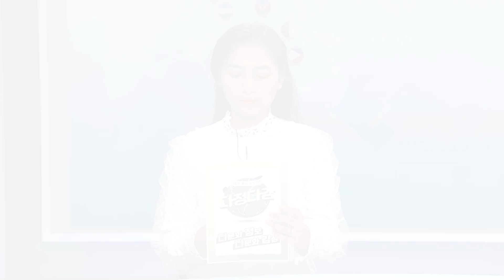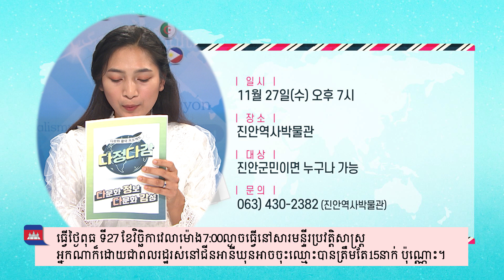[다정다감] 11월 23일 다문화게시판 ព្រឹត្តិប័ត្រព័ត៌មានពហុវប្បធម៌ 캄보디아어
※서천에서 즐기는 가을 캠프
- 일시 : 11월 30일 (토) 오전 9시~
- 대상 : 다문화가족 40명 (선착순)
- 접수 : 11월 25일까지

※ 리마인드 웨딩
- 프로그램 신청 : 11월 27일 (수)까지
- 대상 : 장수군 다문화가족, 중장년 부부
- 비용 : 무료

※ 수제도장 만들기
- 일시 : 11월 27일 (수) 오후 7시
- 장소 : 진안역사박물관
- 대상 : 진안군민이면 누구나 가능

※ 붓펜을 이용한 엽서만들기
- 일시 : 11월 30일 (토) 오후 1시
- 대상 : 전부도민 100명 (선착순 접수)
- 장소 : 전북도립미술관